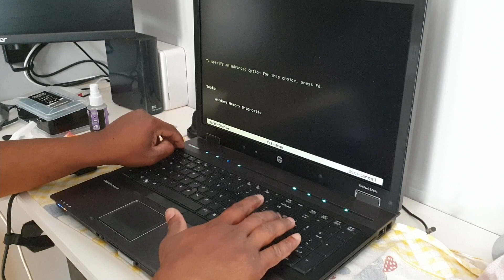HP EliteBook 8740w laptop overheat fix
My friend asked me to fix his overheating issue of this laptop as he was unable to use it without intermittent shutdown or without externally cooling it, I found out the problem as I opened the laptop, Lots of dust. the enemy of computers, please enjoy the video as I try to fix the overheating issue by cleaning all the dust out and giving a thermal re paste to the laptop. cleaning the dust out fixed the problem and my friend was happy.